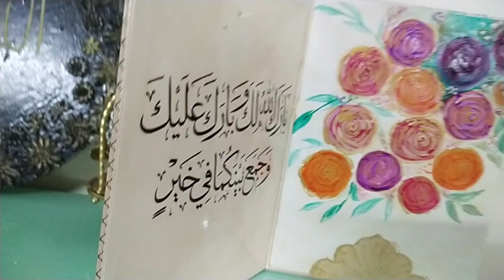Greeting card easy and beautiful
Flower greeting card
Photo